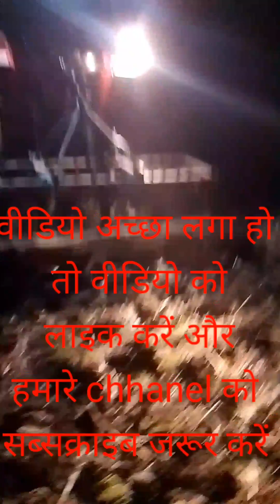farming 3 फसलों को एक ही खेत में एक साथ बुआई कैसे करें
# गेंहू की बुआई सूखे खेत में कैसे करें गेंहू की बिजाई
गेहूं की बोनी करने का सही समय कोन सा है।